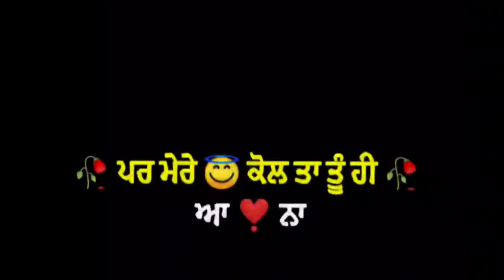New Punjabi 🔥 Black Background status ||new punjabi status 2021